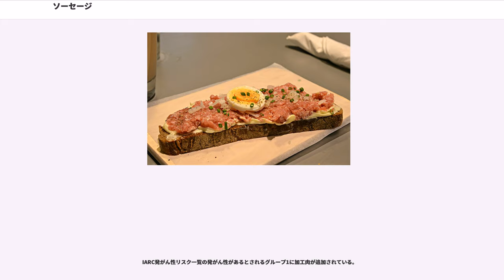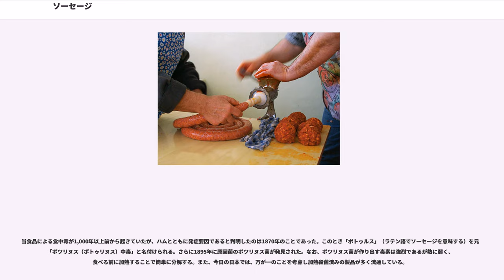ソーセージ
ソーセージもしくはヴルスト（, ,）とは、鳥獣類の挽肉などを塩や香辛料で調味しケーシング等に充填した食品。湯煮や燻煙などの燻製処理を行い保存食とされることが一般的に多いが、ドイツなどでは生挽肉を詰めたまま（メットヴルスト）のものをパンに塗りつけ食する種類もある。。日本語では、腸詰め（ちょうづめ）とも表記される。

歴史はハムよりも古く、ホメロスの『オデュッセイア』には既に、山羊の胃袋に血と脂身を詰めた兵士の携行食として登場している。

保存食としての伝統的なものとして、刻んだ肉と塩を食べられる袋状の物（ケーシングという）に詰めて作られる。塩を入れる理由は有害な微生物の増殖を抑制することと、筋繊維タンパクを溶解させ肉同士を結合させるためである。アメリカのブレックファスト・ソーセージのように成型のみで腸詰されないものも存在する。

挽肉をケーシングに詰める作業にはソーセージフィラーあるいは専用の絞り器もしくは絞り袋を用いる。このうちソーセージフィラーは本体がシリンダー状になったもので、ケーシングをファンネル部（口金）にセットした後で圧力をかけると挽肉が押し出され、ケーシングに詰められるような仕組みになっている。

中に詰める肉の粗さ、肉と脂肪との比率、血液、シーズニングなど地域によって様々な種類が存在し、さらに保存方法も空気乾燥、燻製、発酵など多岐に分かれる。ブーダン・ブランのように種類によってはパン、小麦粉、米、オートミール、コーンミール、春雨などデンプン質の素材を挽肉を混ぜることもあり、調理時にこれらが肉から出る水分や脂肪が吸収され縮みにくくなることがある。また、製造後数日で調理して食べることを想定したものを生ソーセージといい、製造過程で加熱しそのまま食べられるものを調理済みソーセージと呼ぶ。

日本では魚肉を加工・包装した食品が販売されており、これを魚肉ソーセージというが、単にソーセージと呼ぶ場合もある。

日本ではフランクフルトとともに都市名よりも先に食品名を連想するほど代名詞化しており、とくにドイツ圏のものが有名である。ドイツ語ではヴルスト（Wurst）と呼び、さらに地方ごとに多種多様な形態があり、その地名を冠して呼ぶことが多い。日本では太くて大きいものをとくに「フランクフルト」と呼ぶが、本来はフランクフルト名産のヴルストなので、フランクフルター・ヴルスト（フランクフルト風ソーセージ）と呼ばれている。また、日本で「ウインナーソーセージ」と呼ばれている食品は、オーストリア・ウィーンではそう呼ばれていない。他に、細くて長いチューリンガー・ヴルスト、短いニュルンベルガー・ヴルストやミュンヘナー・ヴルストなど、様々な種類がある。郷土料理として似たものに、赤身肉やジャガイモをメス豚の胃に詰めてゆでたプファルツ風の がある。

フランスのブーダン、台湾の、朝鮮半島のスンデ、イギリスのブラックプディングなどは血を腸に詰めたものでブラッドソーセージと呼ばれる。ブーダンはリンゴを添えた料理が一般的である。レバーソーセージは材料の肉の一部をレバーに置き換えたものである。また、臓物を腸に詰めたフランスのは、大きさによって従来のソーセージのように一本丸ごと使うか、ハムのようにスライスする。いずれも独特の臭味があるが慣れると好む人も多い。

マグリブ諸国には豚肉の代わりにハラールの羊肉を使い赤唐辛子をきかせたという腸詰があり、北アフリカからの移民の多いフランスでも一般的である。一方ユダヤ人人口の多いニューヨークでは、牛肉製のフランクフルトやサラミが市販されている。

1970年（昭和45年）に日本ハム・ソーセージ工業協同組合より発行された「食肉加工百年史」においても、今日肉製品と呼ばれているハム、ベーコン、ソーセージ類の製造がいつごろから開始されたかは明確には知りがたいとされている。食肉加工に関する文献では、1892年（明治25年）に博文舘より発行された農学士、今関常次郎の著書『農産製造萹』に腸詰の製法の記述がある。本格的な製法は、1910年（明治43年）2月1日から3月2日に渡る30日間、農商務省種畜牧場渋谷分場にて開催された豚肉加工講習会で、農商務省嘱託技師であった飯田吉英により都道府県派遣の技術者に公開された。飯田は米国イリノイ州に留学して豚肉加工技術を学んでおり、この加工技術は主に米国式のものである。

一方民業では、1910年（明治43年）にドイツ人コックであったマーチン・ヘルツが横浜市山下町にて小規模ながら純ドイツ式のハム・ソー...